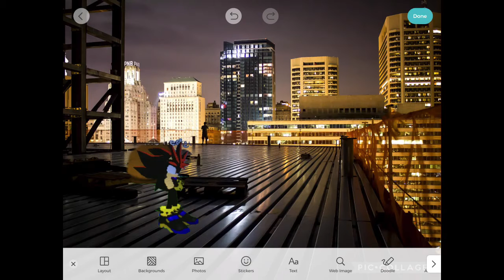Leo Revenge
Oh no